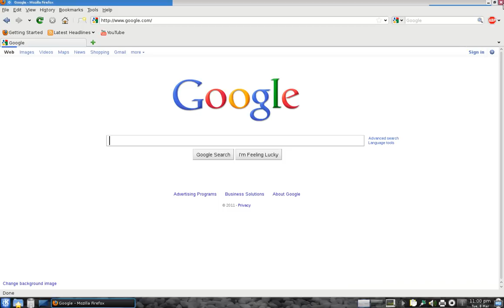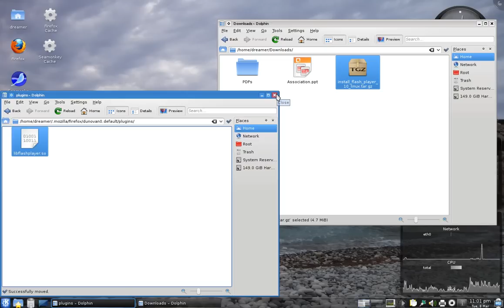Installing Flash on Linux (from tarball)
This video demonstrates how to install Adobe Flash Player on Linux from the tarball download available on the Adobe's website. Works for 64-bit too, you just have to download the 64-bit version instead.

This video is aimed to be neutral to all distributions. Slight details may vary.

Instructions for people who can't view the video.

* Download the tarball (tar.gz ) package from the adobe website

* Extract the tarball

* Reveal the hidden directories in your home folder
(On GNOME press Ctrl + H)
(On KDE press Alt + .)

* Create a directory named "plugins" inside mozilla
(~/.mozilla/plugins)

* Move "libflashplayer.so" into the plugins directory

* Flash should now be successfully installed.